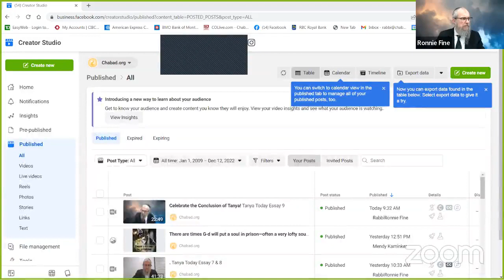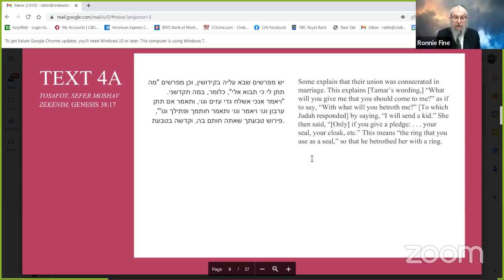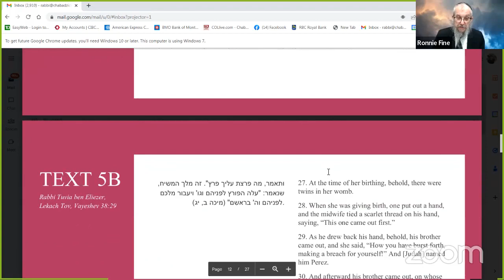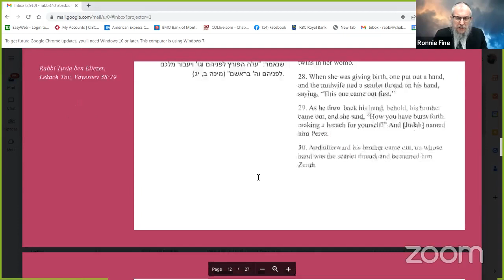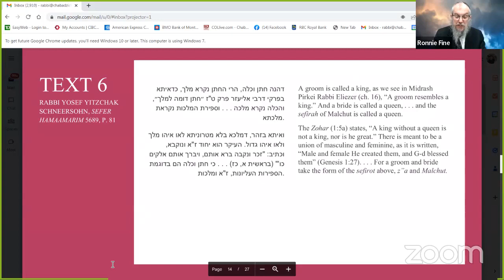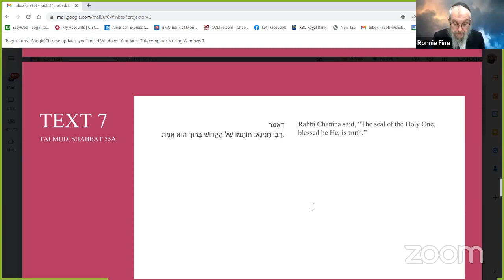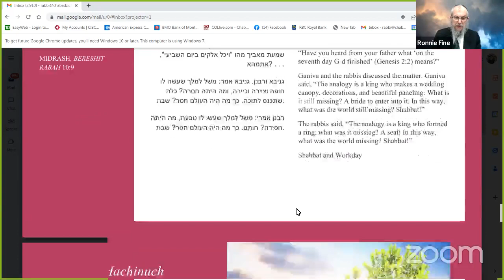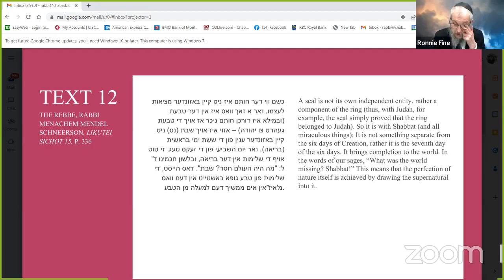Torah Studies The Story of Yehudah & Tamar!